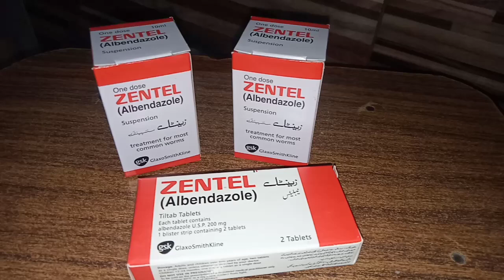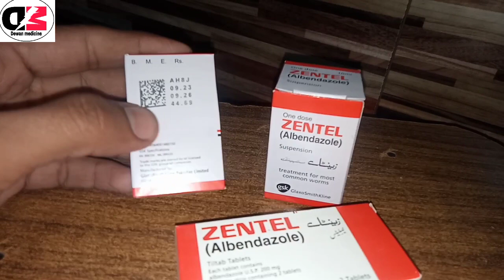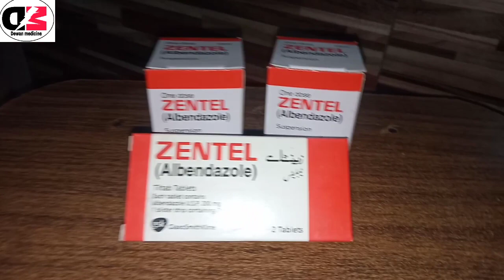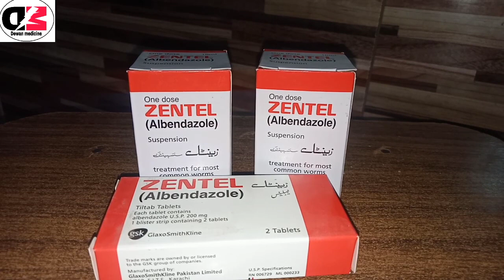zentel syrup Use in Urdu|Zentel tablet |zentel albendazole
how to use zentel syrup
zentel tablet
stomach worms
urine worms
common worms
albendazole